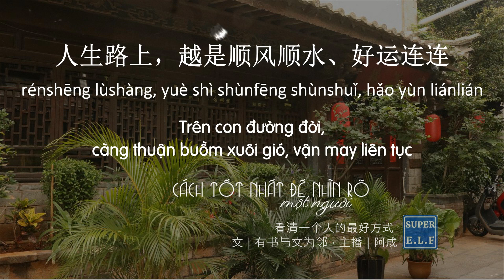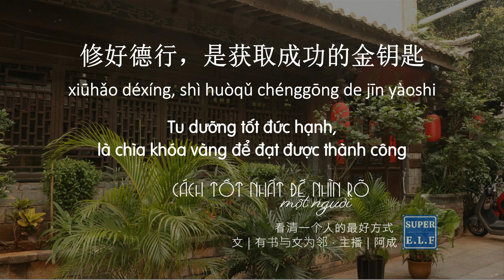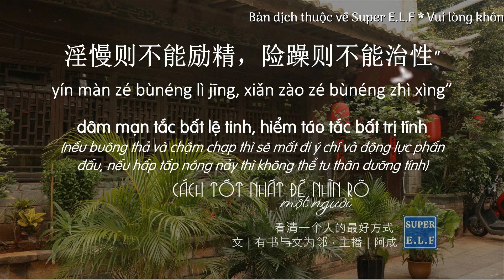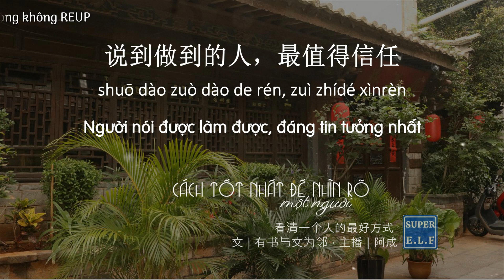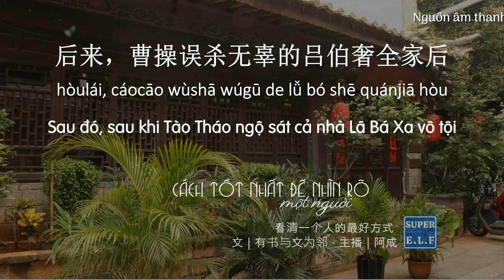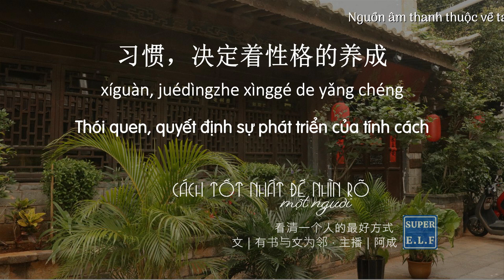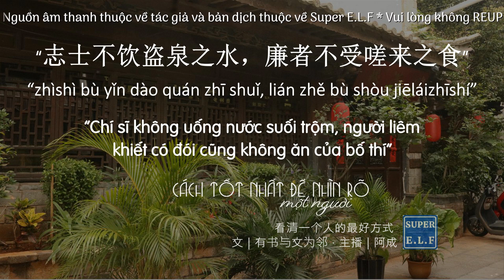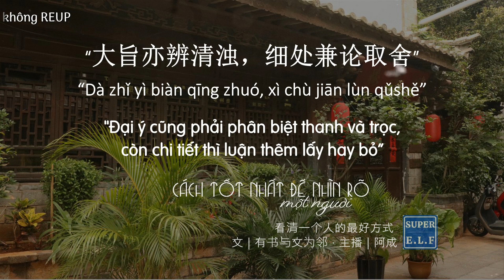[R530] Cách tốt nhất để nhìn rõ một người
Cách tốt nhất để nhìn rõ một người
Nguồn audio: WeChat
Chương Trình: Hữu Thư
Chủ Bá: A Thành